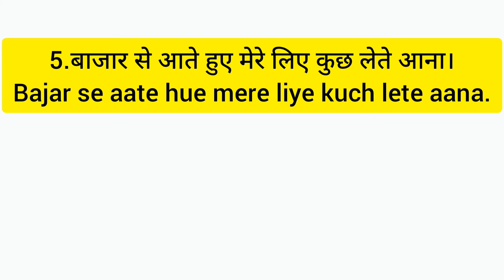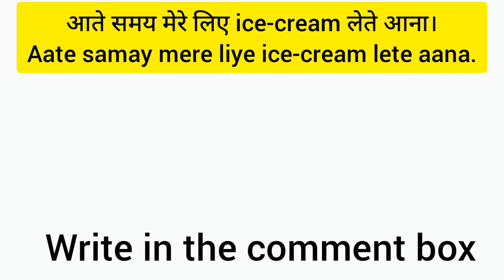While coming आते समय ,English बोलने का Easy Trick -41,SPEAK ENGLISH WITH AB